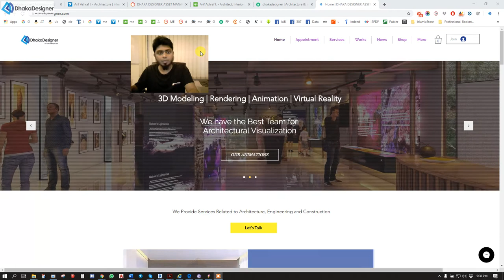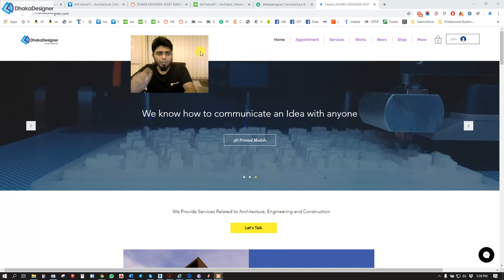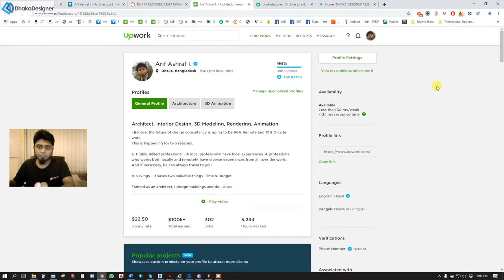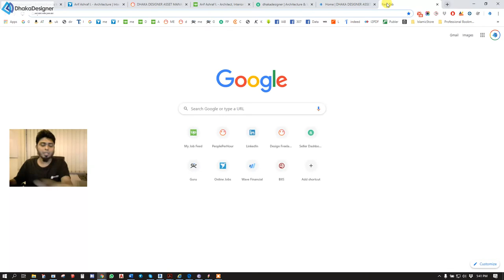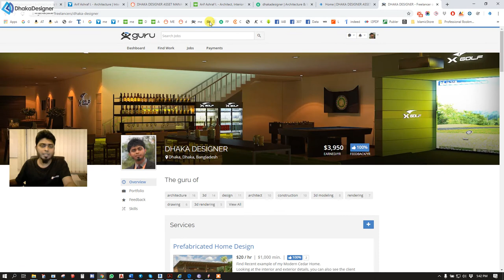Top 5 Freelancing Website for Architects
Discussion and Live preview on top five Freelancing Platforms for Architects and Interior Designers.